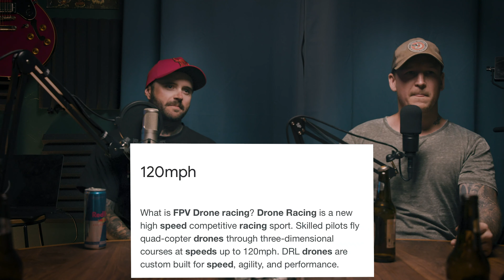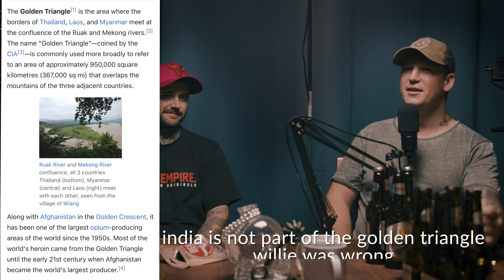Smack Panda Podcast #6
Cody is a business owner, bull rider and fmx sponsor. Follow @Jamiesoncivil
Bucking bulls, broken ribs and backflips, this weeks show has the whole b section of the dictionary covered.
Forget Netflix we've got you covered with our list of the best b grade movies such as Sharknado, deep blue sea, the reef and more.
Cody and Mark do their best to recall the effects of concussions in their respective sports and also discuss the effects of concussions in their respective sports lol!!!
Take a covid style trip to Japan as we sample our beer of the week, talk about backyard pool parties in Havana Cuba and discuss the lack of limitations in extreme sports today.
A personal favourite of mine so far, sit back and enjoy another smack talk 2 hours with the panda crew!